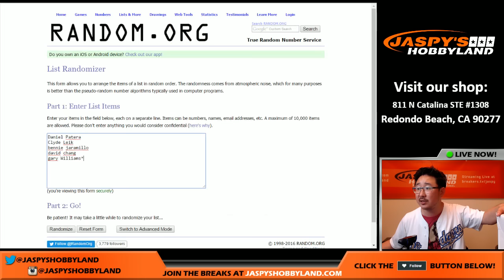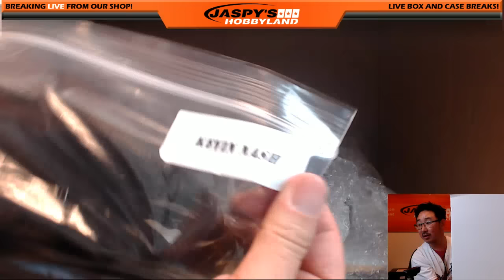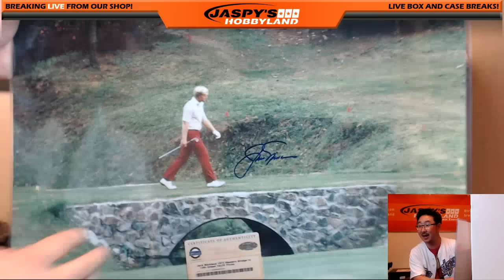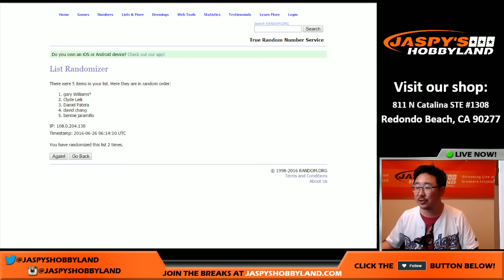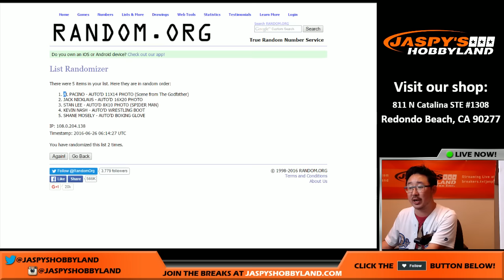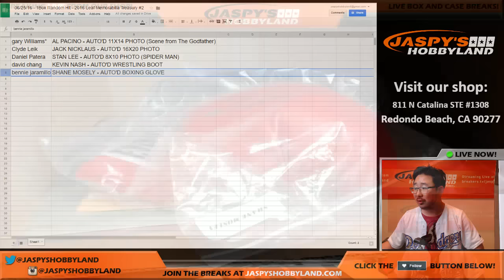06/25/16 [1Box Random Hit] #2 - 2016 Leaf Memorabilia Treasury